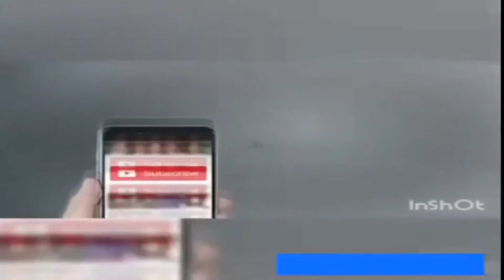paro bahar nekal Sexy hot girl funny videos 36